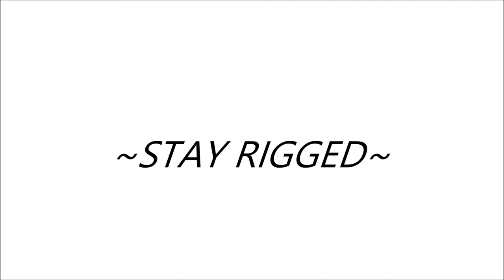JUMPING INTO CRYSTAL CLEAR WATER: VlOG 4